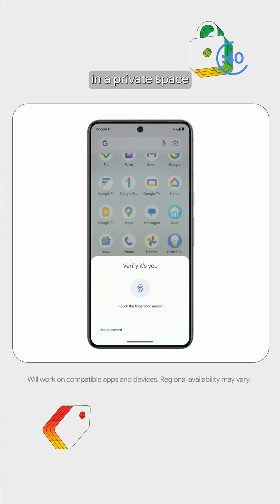More Google I/O news but make it 60 seconds 💚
Yesterday, we shared how Android is reimagining the smartphone with AI at the core. Today, we’re introducing the second beta of Android 15 and sharing more ways we’re improving the OS to help you stay safe and get the most out of the Android ecosystem.